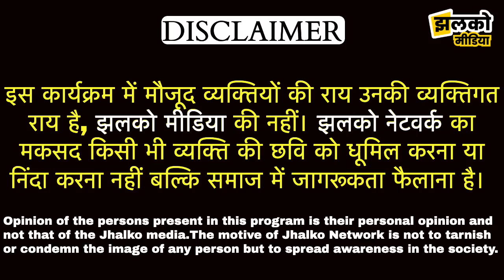हनुमानगढ़ के गाँव का U-Turn बना हादसों का अड्डा, देखें फॉर्च्यूनर की भिड़ंत ~ Hanumangarh News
Produced By: Jhalko Hanumangarh,  Car Accident In Makasar Village Latest News
Cameraman